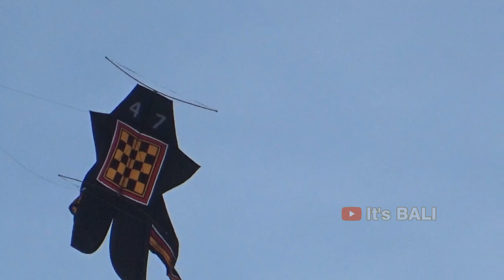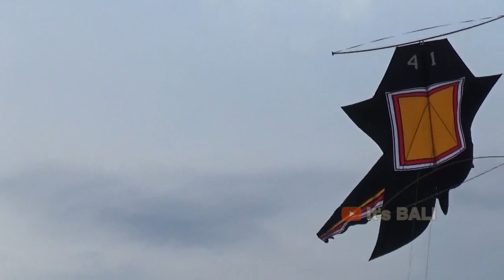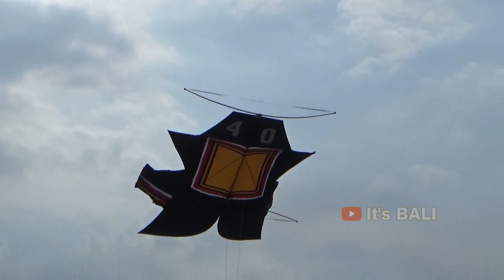JANGGAN BUNTUT DEWASA DAN BEBEAN KHAS SANUR ( BKS ) SANUR INTERNATIONAL KITE FESTIVAL 2022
selamat menonton video terbaru mimin
mimin dengan cara
Dan aktifkan loncengnya agar kalian tidak ketinggalan video terbaru
terima kasih